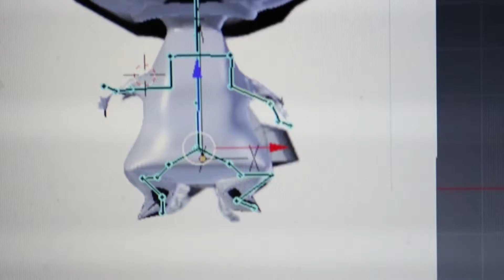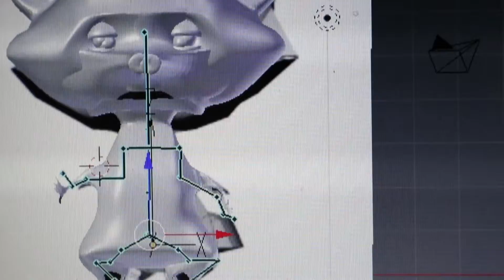I got my 3d model to move!!! mostly the arms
I finally finished my 3d model in blender. and got it to move! well mostly the arms I have no idea how to export but this has taken me about 5 months at least